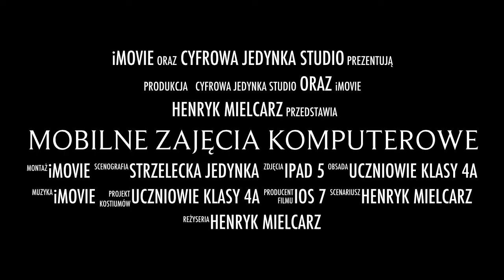Zajęcia komputerowe z iPadem